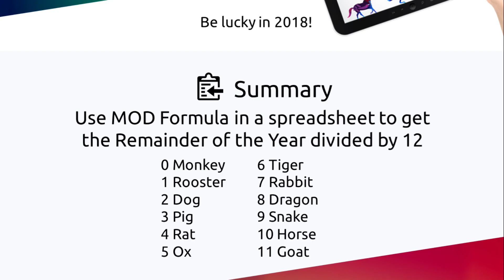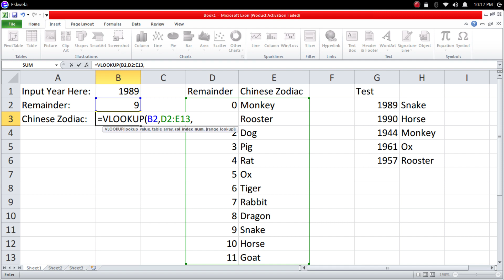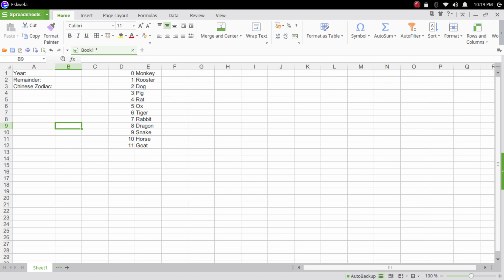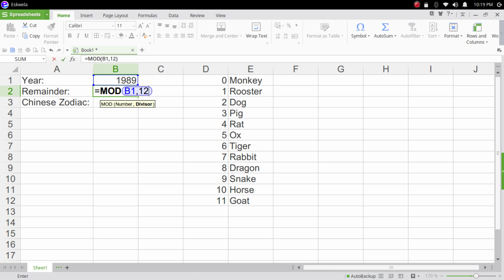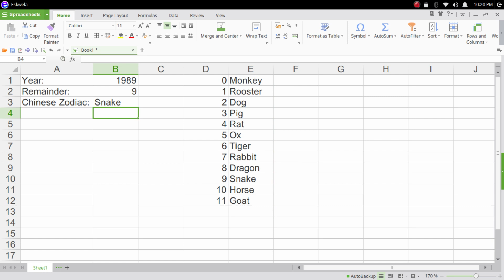FREE Spreadsheet - How To Know Your Chinese Zodiac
How are you going to know your Chinese Zodiac?

In this Commix and More video, we are going to put technology into the tradition and mentally of Chinese culture. We are going to use the power of a spreadsheet in computing for the Chinese Zodiac your were born in.

We are going to use the formula MOD in a spreadsheet to get the remainder of the year when divided by 12. 12 is used since there are 12 Chinese zodiacs.

Then this will be a guide for the VLOOKUP formula:
0 Monkey
1 Rooster
2 Dog
3 Pig
4 Rat
5 Ox
6 Tiger
7 Rabbit
8 Dragon
9 Snake
10 Horse
11 Goat

And there you have your simple Chinese Zodiac Calculator.